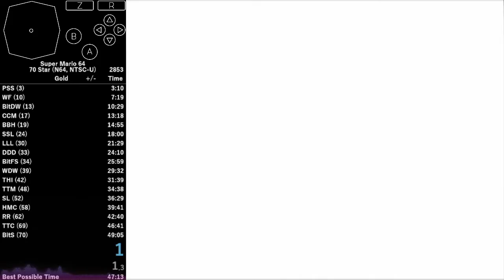Hazy Maze Cave 70 Star Segment RTA (US) 1:55.93 / 1:59.74